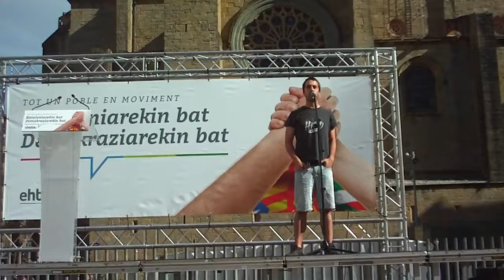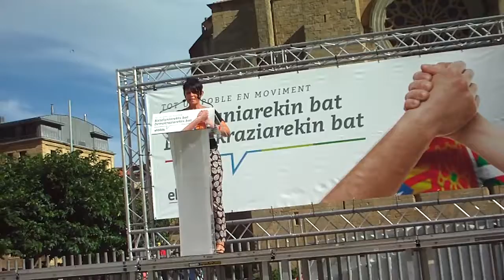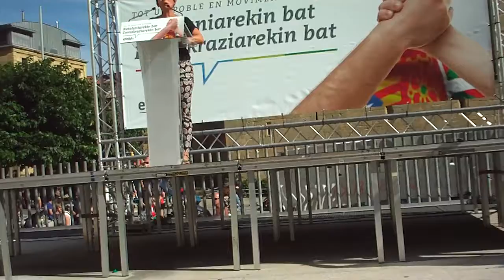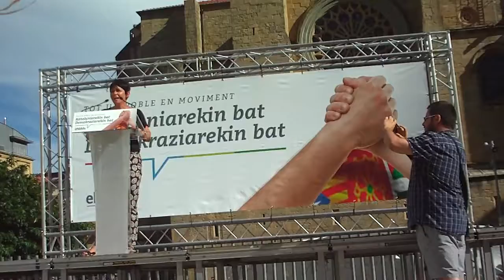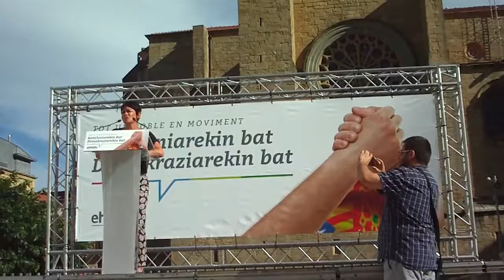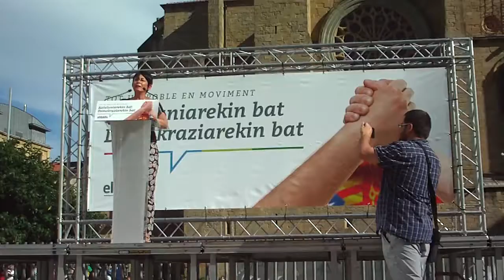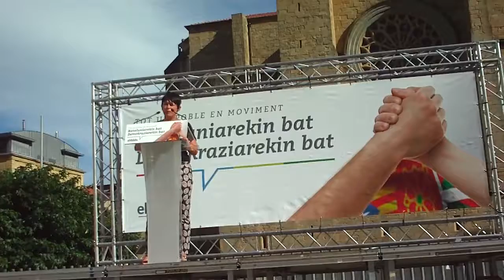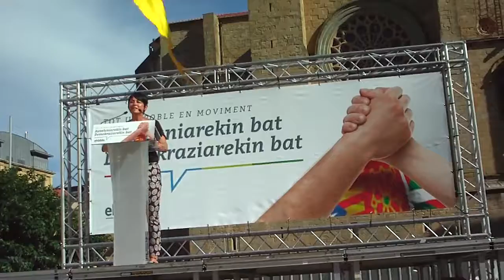Catalunya elkartasuna manifa Donostia 2017-8-12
Elkartasuna Catalunyarekin manifa Donostiako aste nagusiaren hasieran.